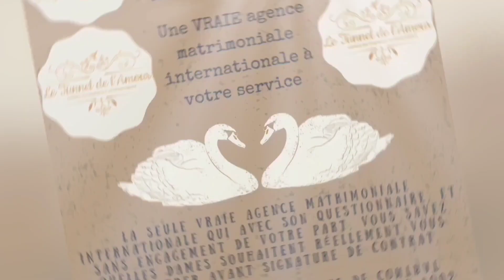en Biélorussie Quatrième et dernière étape Road Trip.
Je suis Frédéric Bourdin.

Avec mon site Anti Arnaques Femmes Ukrainiennes, je souhaite vous apporter mon aide et mes connaissances pour que vous ne fassiez pas d'erreurs et ne soyez trompé pas de faux professionnels et et n'ayant aucune connaissance de l'Ukraine et la mentalité des femmes ukrainiennes et pouvant vous mettre en danger.

Depuis 15 ans, je vais en Ukraine, je connais parfaitement les plus grandes régions d'Ukraine, l'Ukraine et la mentalité des femmes ukrainiennes du fait de mes très nombreux contacts en Ukraine allant jusqu'au plus haut sommet de l'état et des mairies des régions ukrainiennes.

Aucuns autres directeurs ou directrices de club rencontres femmes de l'Est ont mes contacts pour vous aider et vous conseiller en Ukraine 🇺🇦 comme moi, il m'est possible de le faire.

▬▬▬▬▬▬▬▬▬▬▬▬▬ 🔥 LE TUNNEL DE L'AMOUR ▬▬▬▬▬▬▬▬▬▬▬▬▬

 "Il est vrai que la probabilité que vous trouviez l'amour de votre vie est beaucoup plus grande si vous travaillez avec un vrai professionnel - et une vraie agence matrimoniale."

Fondée il y a 4 ans et fondée par mon épouse et moi-même à Belfort, le Tunnel de l'Amour ❤️ est aujourd'hui la plus grande AGENCE MATRIMONIALE D'UKRAINE.

Nous sommes une AGENCE FAMILIALE qui offre une approche conviviale et une liste de clients impressionnante. Nous avons des bureaux dans les PLUS GRANDES RÉGION EN UKRAINE ET EN BIÉLORUSSIE et travaillons avec des hommes et des femmes de choix en Europe et pays de l'est.

Reconnus et connus pour leur travail acharné auprès de nos clients, nous continuons d'attirer des célibataires éduqués, passionnés par leur vie et désirant être plus proactifs et plus éclairés pour trouver leur partenaire.

▬▬▬▬▬▬▬▬▬▬ Comment travaille le Tunnel de l'Amour ▬▬▬▬▬▬▬▬▬▬▬

"Nous pensons que le questionnaire portrait confidentiel de mon épouse : " "est la clé de son succès sans précédent."

Chez Le Tunnel de l'Amour, le travail est celui d'une vraie agence matrimoniale. Pour ces clients, qui méritent ce qu'il y a de mieux.

En conséquence, les clients de l'agence matrimoniale de mon épouse ont la possibilité de rencontrer des femmes exceptionnelles dans les pays de l'Est de la base de données confidentielle et exclusive du

Son personnel accompagne personnellement chaque client, avec lequel le Tunnel de l'Amour a choisi de travailler, pour les Visioconférences et les Rencontres. Cette équipe dédiée est composée de marieurs intuitifs, d’entraîneurs spécialisés dans les relations et d’associés, dont sont tous titulaires de diplômes universitaire.

Avant d’être membre de l'agence matrimoniale internationale "le Tunnel de l'Amour", vos marieurs personnels iront au travail pour vous présenter les dames qui souhaitent réellement vous rencontrer à l'aide de votre "questionnaire Portrait confidentiel".

" Plus vous aurez l'occasion de rencontrer des personnes de qualité, plus vous aurez de chances de trouver l'amour."

En tant, que plus grande agence matrimoniale internationale du pays, le Tunnel de l'Amour est fier de vous offrir un éventail d'options d'adhésion.

Ce n'est pas un hasard si ces bureaux principaux sont situés dans les plus grandes villes dans les Pays de l'Est : Kharkov, Odessa, Dnipro, Minsk.

En tant que client de l'Agence Matrimoniale internationale le Tunnel de l'Amour leader en Ukraine, vous pourrez choisir parmi un ou plusieurs de ces régions passionnantes pour vos rencontres.

Nous avons l'expertise pour travailler pour vous à peu près n'importe où en Ukraine.

Seul le Tunnel de l'Amour a l’avantage unique de pouvoir vous accueillir dans toutes les grandes villes d'Ukraine, Russie et Biélorussie.

Nous avons l'expérience, les connaissances, la réputation et les ressources ...

Nous avons ce qu'il faut pour vous trouver "The One" 🚀